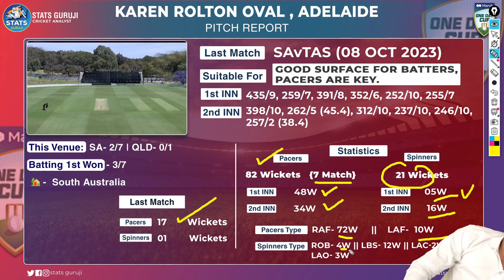SAU vs QUN Pitch Report, karen rolton oval adelaide Pitch Report 2024, adelaide Pitch Report 2024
SAU vs QUN pitch report
SAU vs QUN report

sheffield shield

1. This analysis is based on my

2. Dream11 takes great care to comply with all central and state legislation in India to ensure that  users are fully protected. Every contest on the platform is carefully designed to comply with applicable statutes and regulations in India.